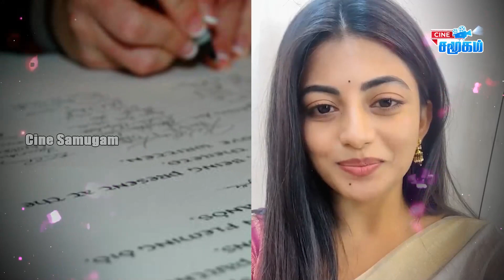Pregnancy நேரத்தில் கயல் ஆனந்தி கணவர் என்ன செய்தார் தெரியுமா?|| vijayalakshmi Ex-Lover யார்?